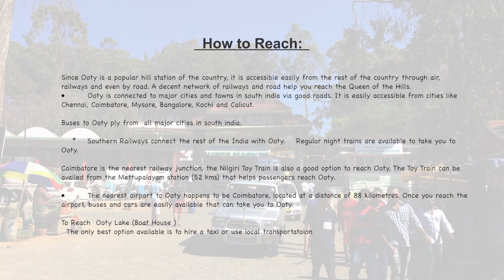OOTY LAKE (BOAT HOUSE), OOTY TELUGU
Ooty lake
Ooty Lake is one of the most refreshing and beautiful places to visit in Ooty. It lies at a distance of approximately 2 km from Ooty city in the green hills of the Nilgiris district. The stunning lake is spread over an area of 65 acres, and its foundation was laid down by John Sullivan who was the collector of Coimbatore in 1824.

There is a mini train too for kids to hop on and take a quick tour of the lake.
One of the many water bodies in the region, the Ooty Lake is a major attraction that draws several tourists round the year. The huge artificial lake was constructed in 1824 by a European named John Sullivan. Spanning an area of 65 acres, It was constructed after collecting the water that would flow down from the mountains during the monsoons. However, it had to be emptied out thrice after it went above its mark. The idea was to prepare the lake for fishing by local fishermen.The lake is very popular as a boating point. Needless to say, several tourists are attracted to the spot every year. Surrounded the eucalyptus trees- the natural beauty of the tree is further enhanced. The lake is filled with beautiful water birds with the exotic Nilgiri mountain ranges in the background. During the month of May a boating race is organized by the state government and the event lasts for two days.

Originally extending a much larger area, Ooty Lake has shrunk in size over the years giving way to other structures like the race course.

The lake is no longer its original size and has shrunk because of various geographical factors and because of the construction of a bus stand, a race course and a lake park in the vicinity.

Location: Ooty Lake, Ooty
Languages: Tamil and English
Best time to visit :  Oct  to Mar
Weather : During summers with temperature minimum 10 degree Celsius and maximum 21 degree Celsius. Winters have minimum temperature as 5 degree Celsius and maximum temperature as 21 degree Celsius.

Timings : All days 10:00 am to 6:30 pm

Entry Fee : Per Person: INR 10

How to Reach Ooty

Since Ooty is a popular hill station of the country, it is accessible easily from the rest of the country through air, railways and even by road. A decent network of railways and road help you reach the Queen of the Hills.

• Ooty is connected to major cities and towns in south india via good roads. It is easily accessible from cities like Chennai, Coimbatore, Mysore, Bangalore, Kochi and Calicut.

Buses to Ooty ply from  all major cities in south india.

    *    Southern Railways connect the rest of the India with Ooty.    Regular night trains are available to take you to Ooty.

Coimbatore is the nearest railway junction, the Nilgiri Toy Train is also a good option to reach Ooty. The Toy Train can be availed from the Mettupalayam station (52 kms) that helps passengers reach Ooty.

• The nearest airport to Ooty happens to be Coimbatore, located at a distance of 88 kilometres. Once you reach the airport, buses and cars are easily available that can take you to Ooty.

To Reach Ooty Lake
  The only best option available is to hire a taxi or use local transportatoion.